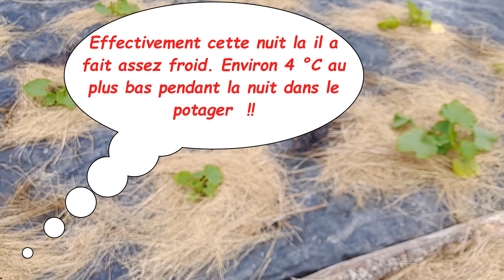Tour du potager - juin 2024 : un début de saison très compliqué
La chaîne du jardin du fainéant a pour but principal de suivre l'évolution de mon lieu de vie au fil des années.
Le potager dans ce jardin est central, le but étant de le mener le plus simplement possible, avec le moins de contraintes.
Et puis bien sur il n'y aura pas de changements du lieu trop rapide, faudrait pas que je me fatigue à la tâche.. 🤣

J'espère à travers cette chaîne construire une petite communauté d'échange bienveillante de divers horizons 😄.

Le fainéant.